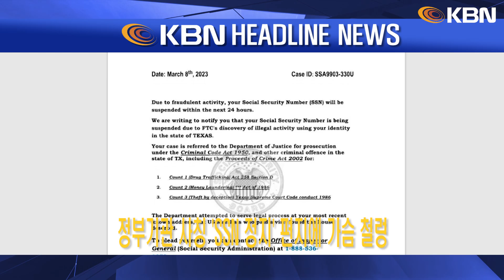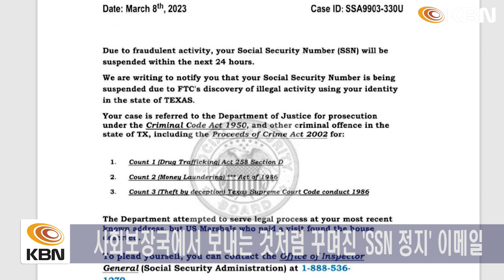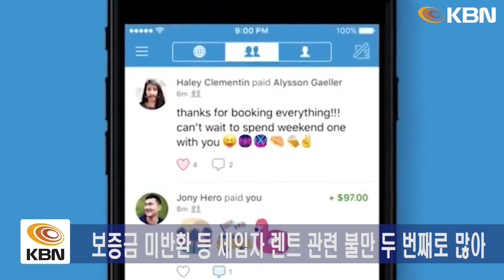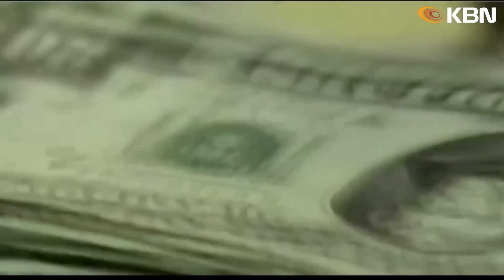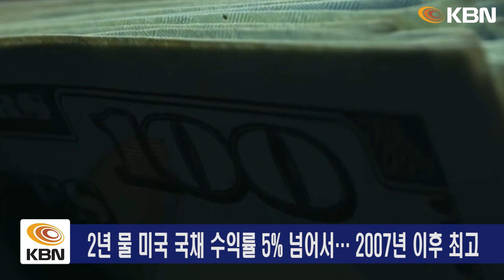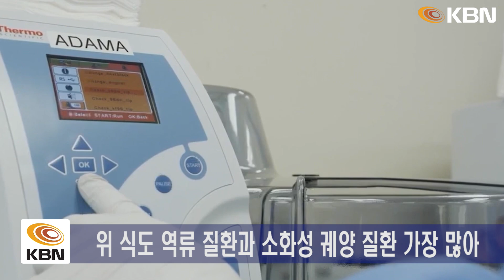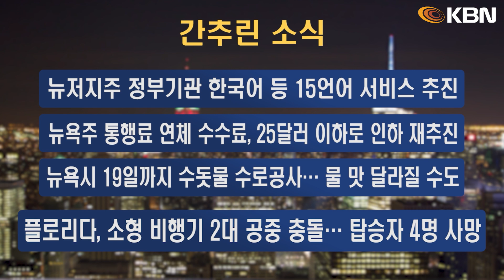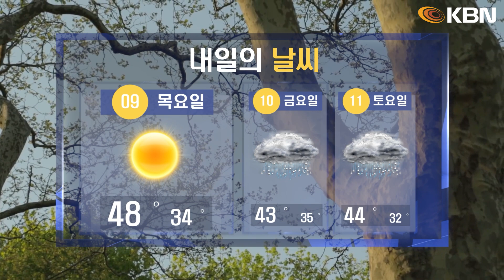미동부 최대 한인방송 / 정부기관 사칭 ‘SSN 정지’ 편지에 가슴 철렁 / 뉴욕한인회 ‘정상화위원회’ 구성 추진 / 뉴욕주 소비자 불만 1위는 ‘소매 판매’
-정부기관 사칭 ‘SSN 정지’ 편지에 가슴 철렁
-뉴욕주 소비자 불만 1위는 ‘소매 판매’
-뉴욕한인회 ‘정상화위원회’ 구성 추진
-뉴욕 KCS·뉴저지 KCC 합병… 최대 봉사 단체 탄생 예고
-부채한도 못 늘리면 경기 침체…일자리 700만 개 사라져
-국채 장단기 금리 역전 폭, 42년 만에 최대
-법무부, 제트블루의 스피릿항공 인수 저지 소송
-"롱코비드 환자, 위장 장애 걸릴 위험 커"
-뉴저지주 “의료비 부채 지원 방안 검토 중”